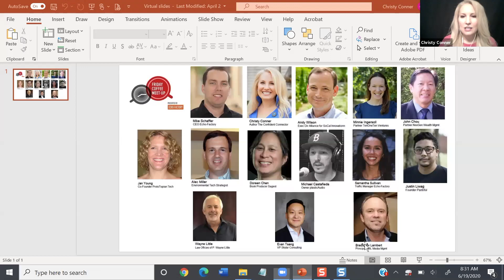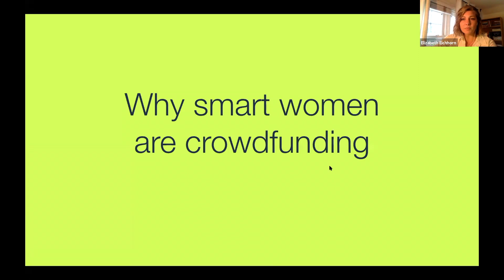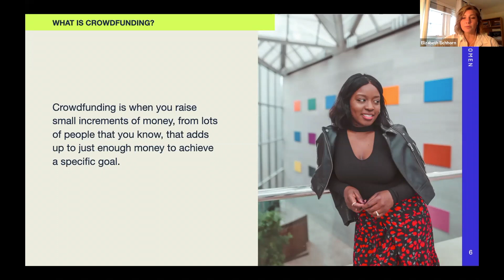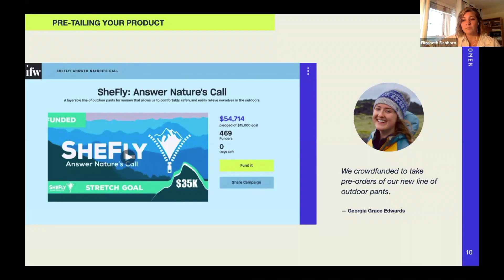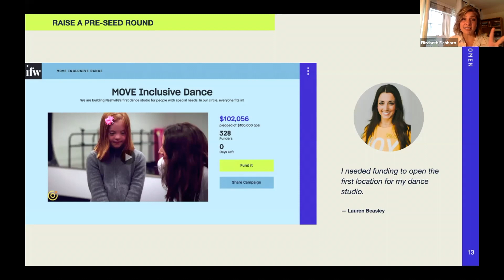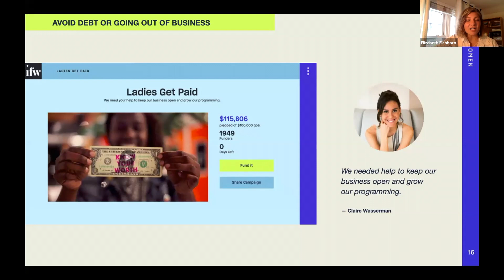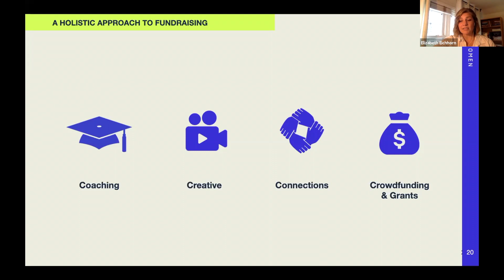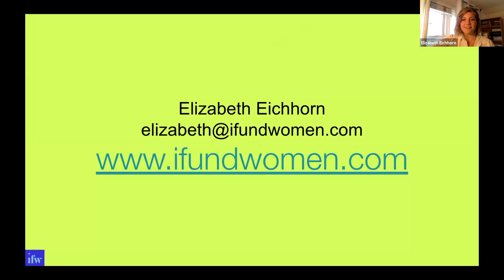Elizabeth Eichhorn | Why Smart Women are Crowdfunding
IFundWomen is widely recognized as the crowdfunding industry leader for female founders and creators. The reason why IFundWomen is fundamentally different from other platforms is because of our proprietary coaching program, The IFundWomen Method, which, when utilized, drives a 27x higher raise than the crowdfunding industry average.

BIO
Elizabeth is a startup coach for IFundWomen and is on a mission to help female entrepreneurs achieve success for their business. She has a background in leadership development, community building, and crowdfunding. Her work has taken her around the country to help engage communities (large and small) to combat loneliness and help spread the importance of human capital.

She is a two time female founder who has successfully raised capital through crowdfunding to get her business off the ground and wishes that IFundWomen were around when she began that business. After taking her companies to completion, she is able to use her expertise in business development to encourage female entrepreneurs to reach their full potential through IFundWomen!

When she is not working and coaching at IFundWomen she is hosting dinner parties, gathering friends, and hanging out with her husband in Los Angeles.